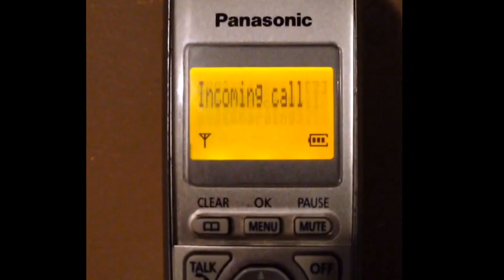BuddyBillz Instagram Videos Compilation Pt 2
Follow @BuddyBillz